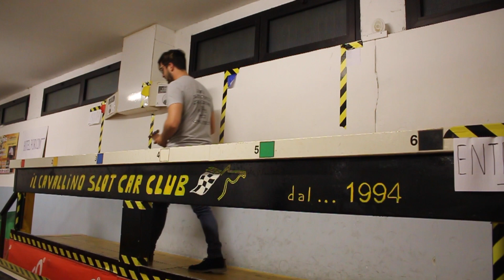Ad Arma di Taggia la seconda pista più lunga d'EUROPA - IL MONDO DELLE SLOT CAR DA PISTA E DA RALLY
Dietro al mondo del motosport reale, c'è anche quello super affascinante del modellismo, fatto dalle RC, radio control, in varie scale, manche da quelle macchinine su binari che tutti noi, almeno una volta nella vita, abbiamo usato: le SLOT CAR.
Le slot Car, o polistil, sono riproduzioni di auto di vario genere e categoria pronte a sfrecciare su piste fatte di binari che portano la corrente continua che le fa muovere.
Dietro questo mondo c'è tantissimo da scoprire e, le persone che coltivano questa passione, lo fanno al livello di chi le auto le guida dal sedile. Oggi, la mia missione è presentarvi i ragazzi del cavallino racing di Arma di Taggia, in via Nuvolone 33, che aprono la loro sede, la quale ospita 4 prove speciali da rally e la seconda pista più lunga d'EUROPA (60 metri) tutti il lunedì dalle 21:00, sperando che riusciamo a creare un giro tale da fargli aprire tutti i giorni!